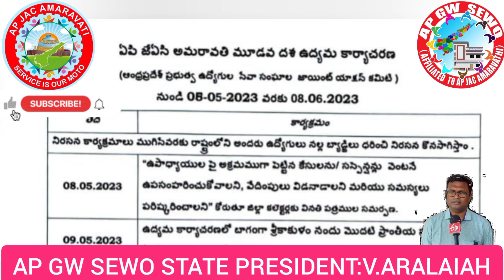ఏపీ జేఏసి అమరావతి మూడవ దశ ఉద్యమ కార్యాచరణ. 06-05-2023 నుండి 08.06.2023 వరకు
AP JAC Amaravati third phase movement activity (Joint Action Committee of Andhra Pradesh Government Employees Service Unions) from 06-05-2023 to 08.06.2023
ఏపీ జేఏసి అమరావతి మూడవ దశ ఉద్యమ కార్యాచరణ
(ఆంధ్రప్రదేశ్ ప్రభుత్వ ఉద్యోగుల సేవా సంఘాల జాయింట్ యాక్షన్ కమిటీ)
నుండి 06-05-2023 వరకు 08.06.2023